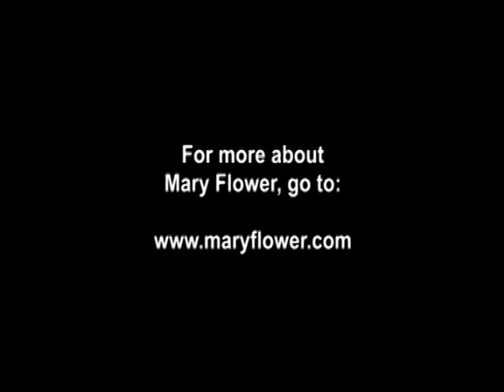Mary Flower's Terminal Rag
Piedmont style guitar by one of its best artists.